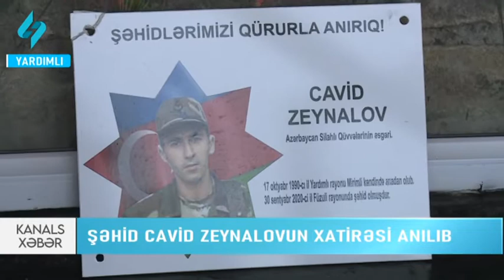Yardımlıda şəhid Cavid Zeynalovun anım mərasimi keçirilib